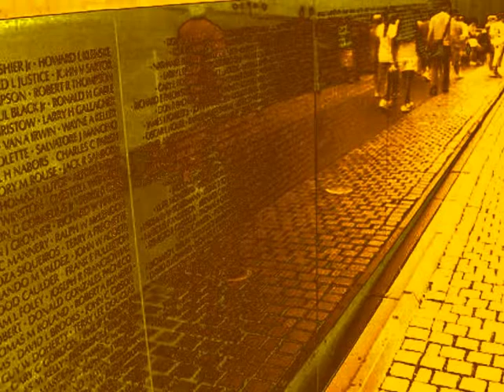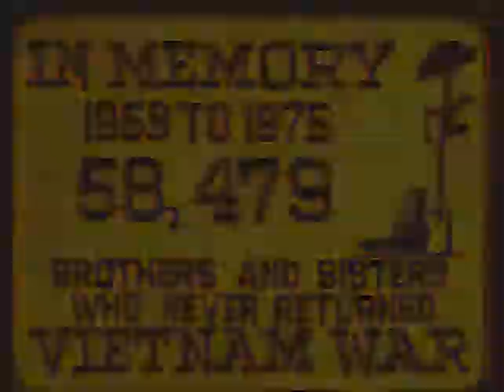Born In The USA _Amazing Grace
"If you are able, save for them a place inside of you and save one backward Glance when you are leaving for the places they can no longer go.
Be not ashamed to say you loved them, though you may not have always. Take what they have taught you in their dying and keep it with your own.
And in that time when men decide and feel safe to call the war insane, take one moment to embrace those gentle heroes you left behind."
Major Michael O'Donnell
KIA March 24, 1970  Dak To, Vietnam
That says it all.
In keeping with the spirirt of this channel, the effects rendered were with a background Neon Glow 8BF filter pasted on a solid black .bmp. The video was sandwiched between that filter and a green screen in the most foreground position (3 layers) with a channel shift to midgreen on the main video. Guitar Tuning DADGAD. Vocals by my dog.